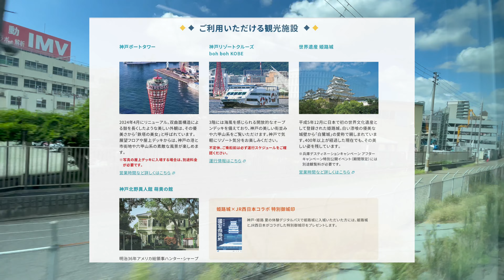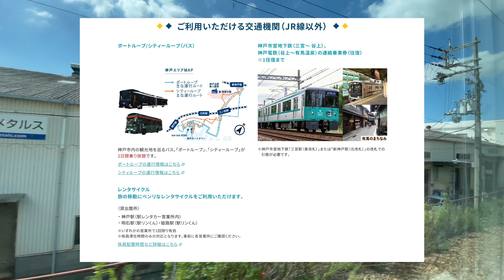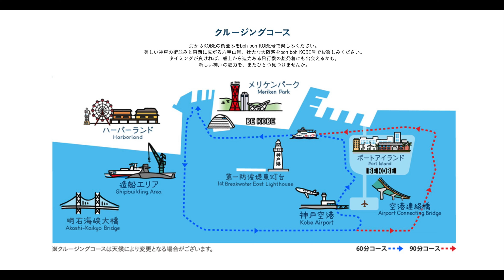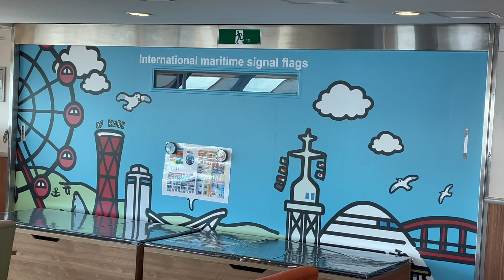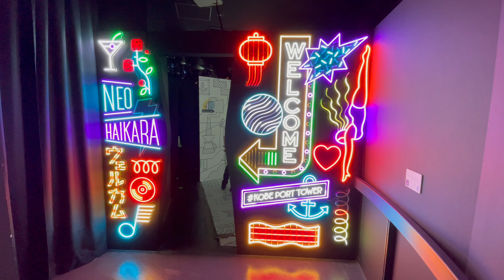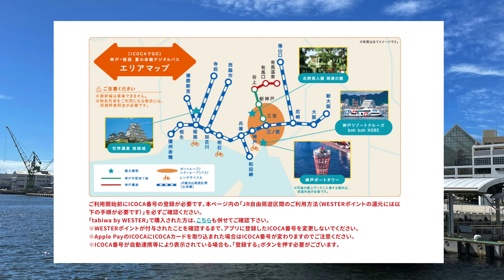神戸 姫路をお得に乗り尽くす!!【神戸・兵庫 夏の体験 デジタルパス】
JR西日本が期間限定で発売している「神戸・兵庫 夏の体験 デジタルパス」を使って、神戸（三宮）、姫路に行ってきました
3,300円で2日間有効、
姫路城、神戸リゾートクルーズ、北野異人館. 萌黄の館、神戸ポートタワーの5施設に1回ずつ利用でき、
JR線が乗り降り自由（播州赤穂、播磨新宮、寺前、西脇市、和田岬、篠山口〜新大阪間）
さらに神戸市営地下鉄「三宮」〜神戸電鉄「有馬温泉」間1往復利用できます
対象の約65施設で利用できる「おとくーぽん」もついています

そんなとてもお得な【神戸・兵庫 夏の体験 デジタルパス】で2日間、神戸と姫路を観光してきました

近世城郭建築の最高傑作とも言われる「国宝姫路城」や、60分の神戸の街と神戸空港を海から優雅に楽しむ「神戸リゾートクルーズ」など2日間たっぷりと楽しんできました

JR西日本が発売する、デジタル切符の旅の参考になりましたら嬉しいです❣️

※今期発売の【神戸・兵庫 夏の体験 デジタルパス】は9月29日までの発売です
動画をご覧いただいた日付によっては発売が終了しています

動画には字幕があります
ナレーションなどで一聞きとりにくい部分は、字幕を表示してご覧いただくと
快適にお楽しみいただけます